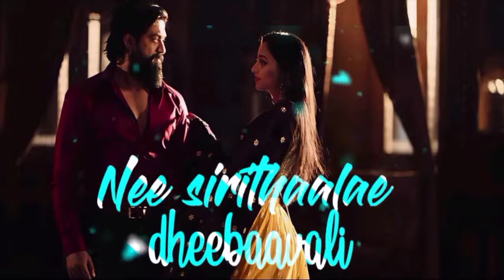Pulli Vaikamale Puthu Kolamidu Song WhatsApp Status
ⁿᵉʷ ᵖᵒˢᵗ 🌈ᵐˣᵐ ˢᵘᵖᵖᵒʳᵗ 😻
ˡⁱᵏᵉ❣️ ˢʰᵃʳᵉ✨ ˢᵘᵖᵖᵒʳᵗ
ᵐᵉⁿᵗⁱᵒⁿ🌀 .ᵗᵃᵍ🚀.ˢʰᵃʳᵉ 💫
ᵇᵃᶜᵏ💢 ˢᵘᵖᵖᵒʳᵗ ❣️ᵖᵃᵏᵏᵃ💯
⏩  @Ranguski 3.o
Support me;
 @Ranguski 3.o

Fellow;
 @Ranguski 3.o